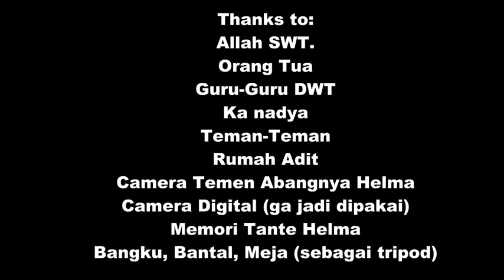StopMotion SMK DEWANTARA [Endank Soekamti - Sampai Jumpa]